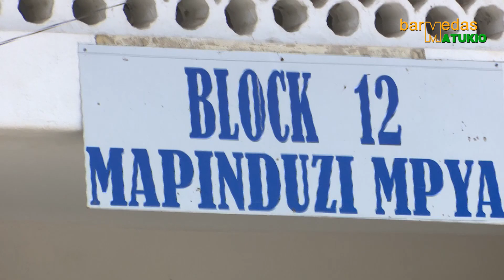MKE WA KIJANA ALIYEUWAWA TUNDUMA DKT MAGUFULI AFIKA KUWAFARIJI